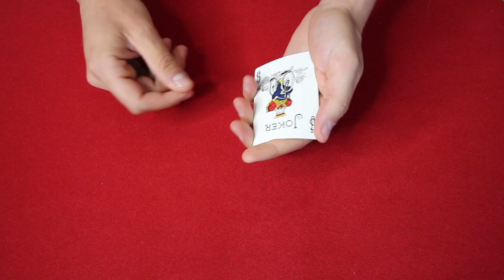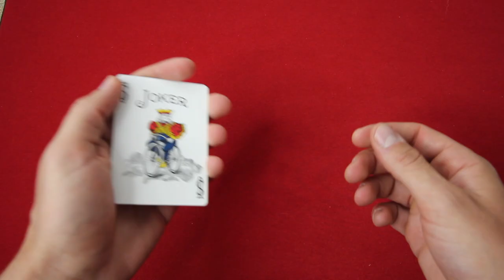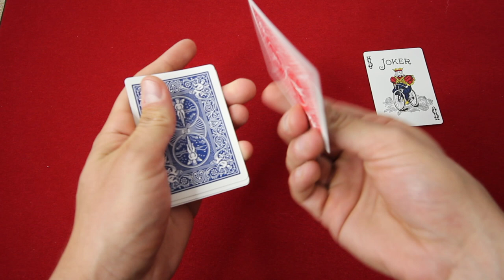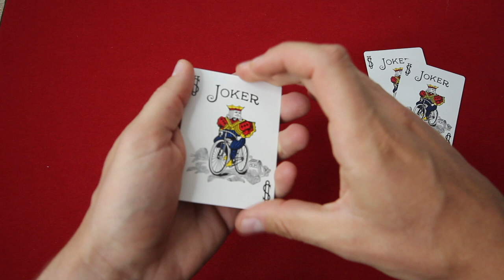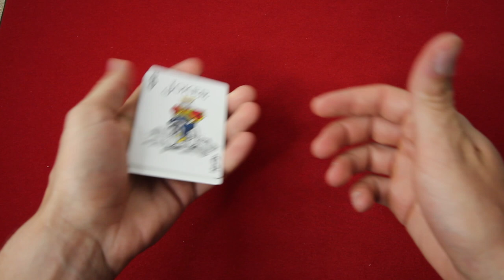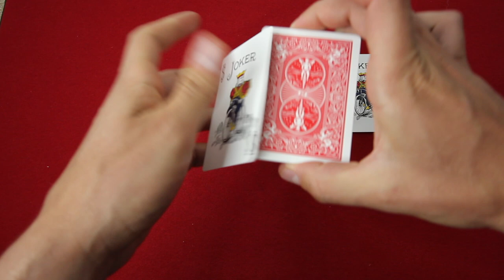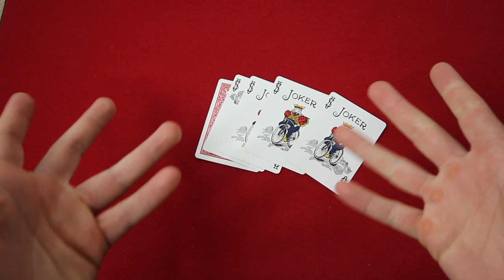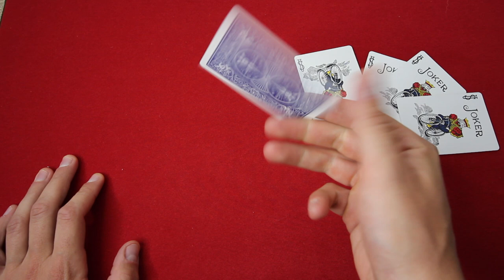CES CARTES CHANGENT DE COULEURS ! TUTO MAGIE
SUIVEZ-MOI !